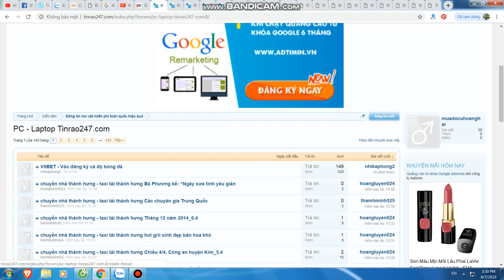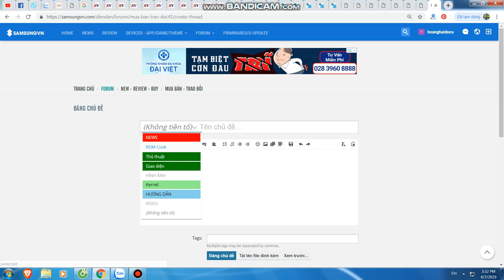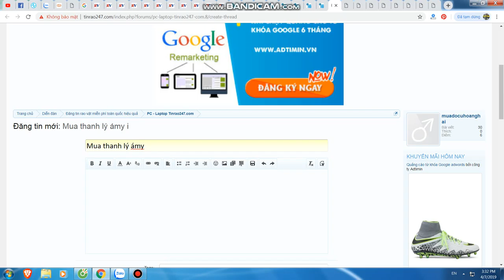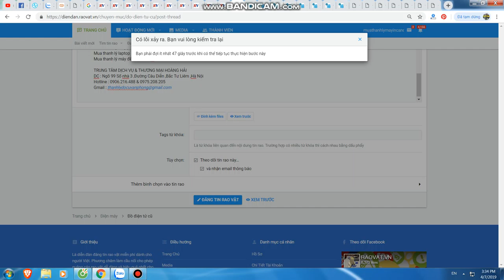Mua thanh lý máy in tại hà nội | Mua thanh lý máy photocopy | 0906216488